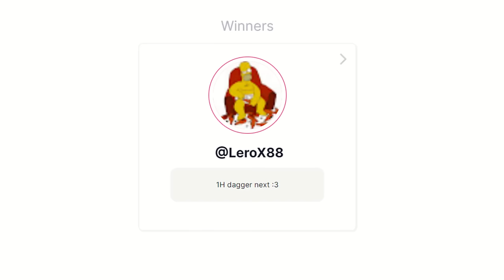210M In One Video - Solo Roaming with Cursed Staff - Albion Online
210M In One Video - Solo Roaming with Cursed Staff - Albion Online

Albion Online is a sandbox MMORPG set in an open medieval fantasy world. It has a fully player-driven economy; all equipment items are player-crafted. You can freely combine armor pieces and weapons in our unique classless system – you are what you wear. Explore the world and tackle challenging PvE content. Engage other adventurers in small- or large-scale PvP, and conquer territories. Gather. Craft. Trade. Conquer. Leave your mark in the world. AlbionOnline​​ Albion​​
Chapters
0:00 Intro
0:44 Show time
16:16 Duo mists moment
20:46 Backstage